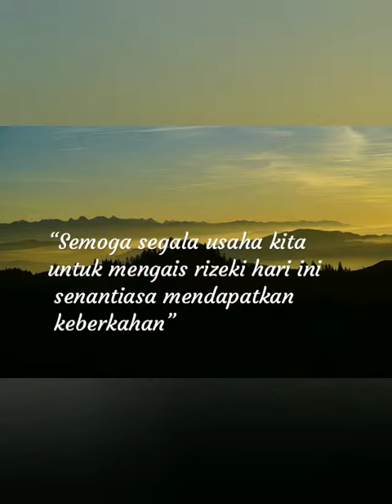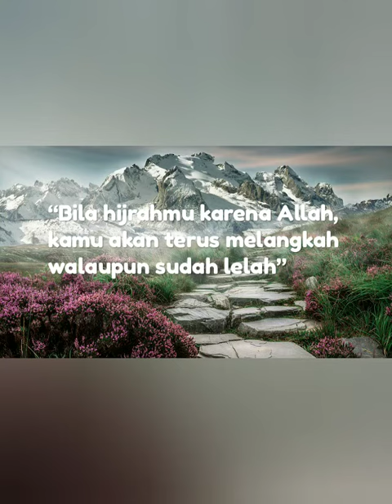KATA-KATA BIJAK TERBARU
kata-kata bijak , motivasi serta masukan untuk diri